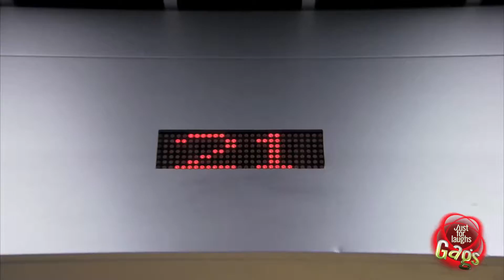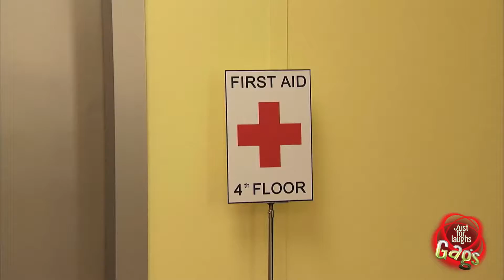Best Of Just For Laughs Gags Best Elevator Pranks